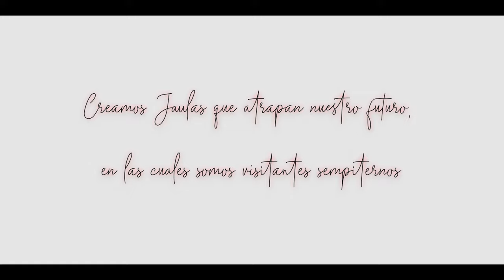ANTES DEL MICTLAN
After waking up without memory in a boy's room, Pedro must find a way out, but before he can make a decision a visitor comes in, bringing  more questions than answers to his semi-surreal world.